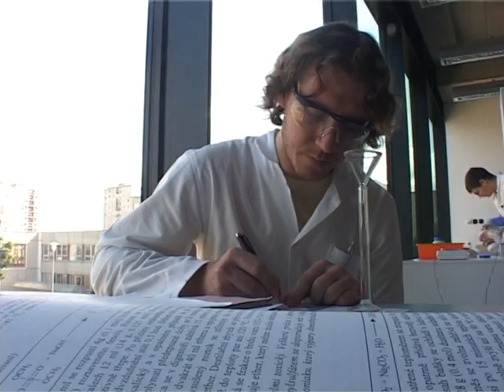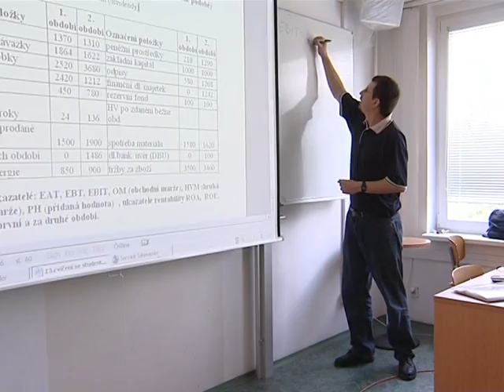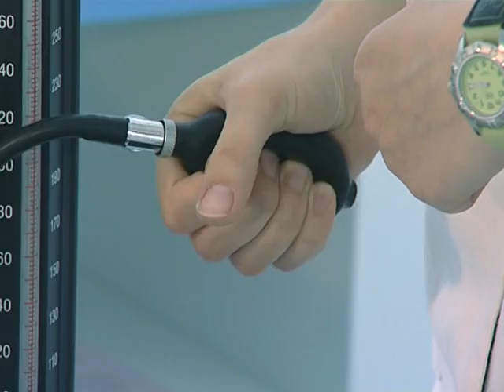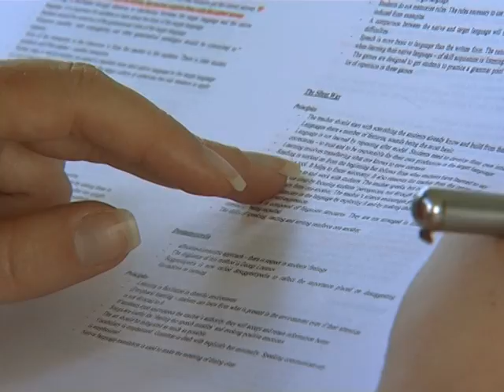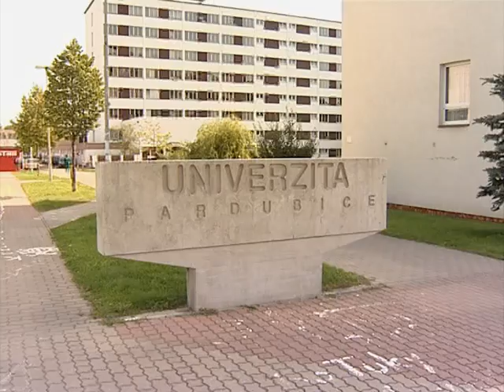University of Pardubice - Welcome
Corrected version of University promo movie. The original one was cropped.
autor: UKC